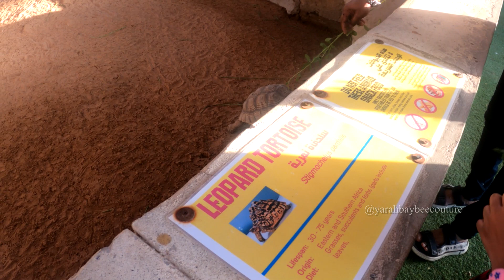EMIRATES PARK ZOO ABUDHABI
In my channel you can expect
 Sewing projects, crafts,sewing hacks ,diy craft making, personal vlogs, business motivation and much more.